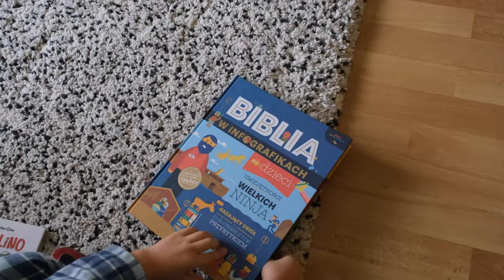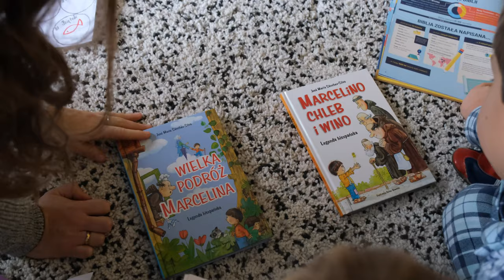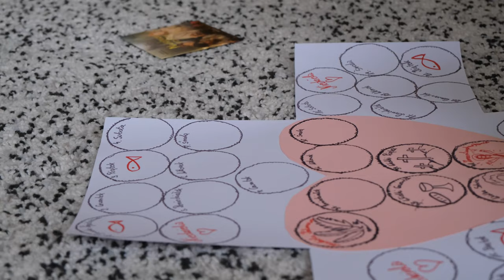Wielki post 2021 - początek - propozycje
Taki był nasz początek. Poranek popielcowy - jak co roku na dzieci czekały niespodzianki: dobre lektury, gry, filmy i kalendarz wielkopostny. To co pozwoli nam rozpocząć tę drogę postu z entuzjazmem i zapałem.
Jeśli jesteście ciekawi co zaproponowaliśmy naszym pociechom - to obejrzyjcie ten film. Taki był nasz początek - a Wasz?